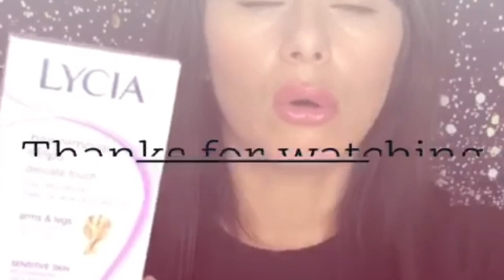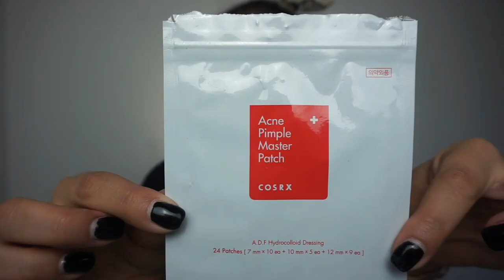FAVORITI FEBRUARA I MARTA 2020 | MASH BEAUTY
OPEN ME.   ☆☆☆

Ćaos ljudi, vraćam se polako u svoju češću rutinu snimanja i nadam se da će vam se svideti to☺️
Uživajte, ljubim vas 😘

PROIZVODI POMENUTI U VIDEU:
KOSA:

KORISTECI KOD MASH_BEAUTY DOBIJATE 15% NA BILO KOJU KUPOVINU

Kamera koju koristim: Sony Alpha 5100 i Iphone  8

Možete me pratiti I Na drugim mrežama:
Add me on Snapchat! Username: majavasicmakeup